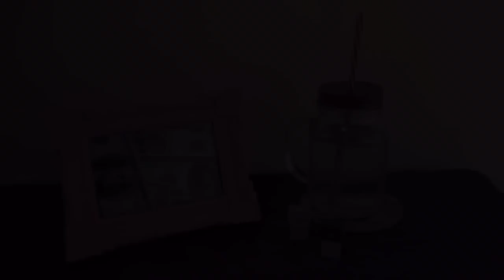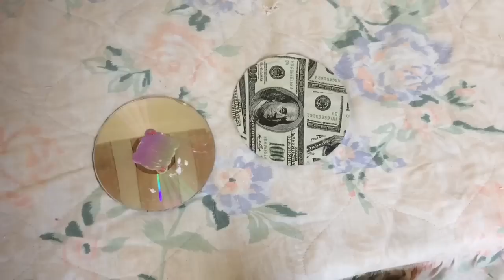DIY ROOM DECOR - Faça você mesma decoração para seu quarto!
ESPERO MUITO QUE TENHAM GOSTADO! Fiquem com Deus e até o próximo vídeo!